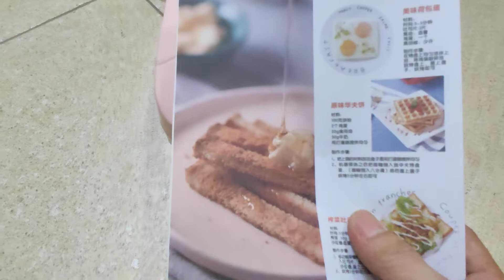Máy kẹp nướng bánh mì Sandwich, làm Hotdog đa năng tiện dụng Shouning 600W hàng nội địa Trung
🌟🌟Máy kẹp sandwich -  Chính hãng ShuoNing🌟🌟
- Đặt hàng tại link Shopee bên dưới 👇

Máy kẹp nướng bánh mì mini - Máy nướng bánh sandwich chỉ với 5 phút cho bữa ăn sáng bảo hành 12 tháng, chi phí vận chuyển do người mua chi trả
█ Chức năng 1: Nướng bánh sandwich (bánh mỳ lát, bánh mỳ gối)
- Đặt 1 lát bánh dưới khuôn, thêm nhân (thịt băm, xúc xích, trứng, phô mai, trái cây... tùy thích). Thêm 1 lát bánh nữa lên trên, rồi kẹp khuôn nướng lại.
- Cắm điện, đợi 3 phút là bánh chín.
- Bánh chín vàng ươm bên ngoài, bên trong mềm mịn, thơm ngon
█ Chức năng 2: Làm bánh hotdog tam giác
- Trộn bột (bột mỳ, trứng, sữa, đường, socola, vani... tùy thích)
- Rót bột vào khuôn, có thể cho thêm nhân mứt trái cây vào giữa
- Cắm điện, đợi 2-3 phút là có ngay 4 chiếc hotdog tam giác ngon lành cho cả nhà.
█ Chức năng 3: Nấu nướng linh tinh
- Trứng ốp la
- Làm bít tết
- Nướng thịt...

Thông số kỹ thuât:
Điện áp định mức: 220V
Tần số định mức: 50Hz
Công suất định mức: 600W
Chảo nướng Kích thước: 135*108mm
Kích thước sản phẩm: 215*153*105mm

➖Với chiếc máy đa năng này, bữa sáng của cả nhà sẽ đa dạng và cực kỳ hấp dẫn. Khuôn bánh chống dính cực tốt, nên các mẹ ko cần cho thêm dầu mỡ nha. Nướng rất nhanh, chỉ 3 phút là chín.
Sử dụng nguồn điện 220V thông thường. Nhỏ gọn, tiện mang theo khi đi chơi, đi du lịch, picnic..

🏡 Địa chỉ 1: Số 70 ngách 105/2 ngõ 105 Xuân La, Tây Hồ, Hà Nội
🏡 Địa chỉ 2: Số 81 ngõ 1 Tập thể Trung tâm 75 Lai Xá, Hoài Đức, Hà Nội
🏡 Địa chỉ 3: Số 245 Đại lộ Tôn Đức Thắng, An Đồng, Hải Phòng